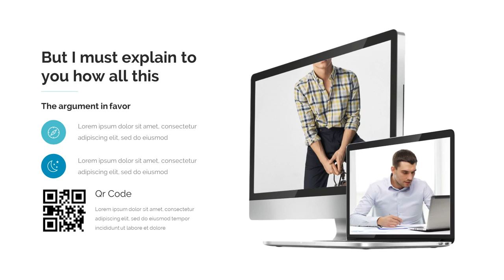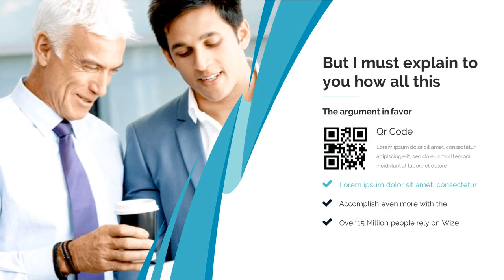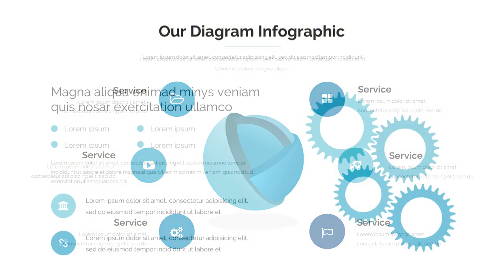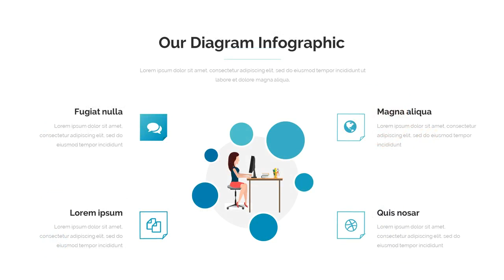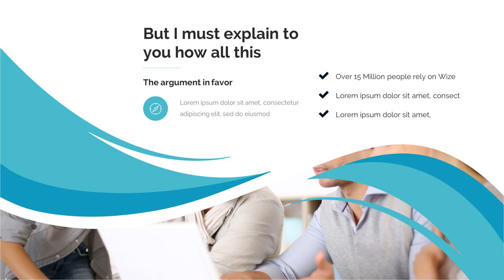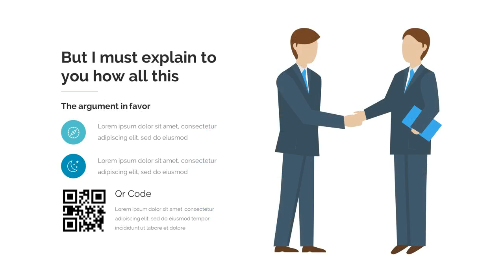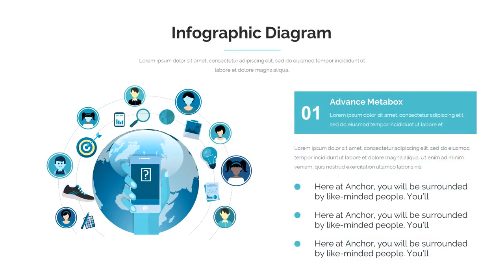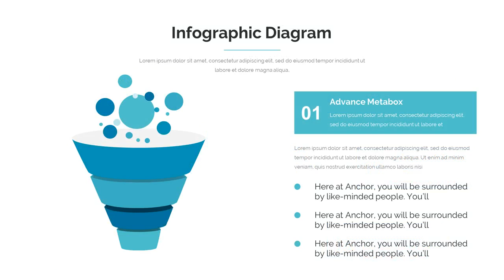Operating Model Pitch Deck Powerpoint Template - Graphicriver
General Features
* 350+ well designed slides
* Creative
* Puzzle diagram infographics
* Maps World